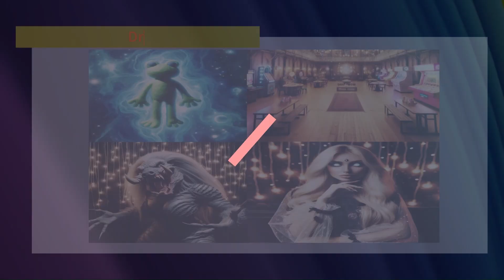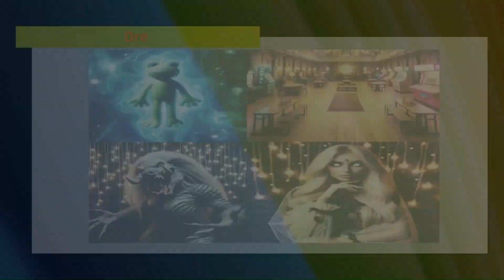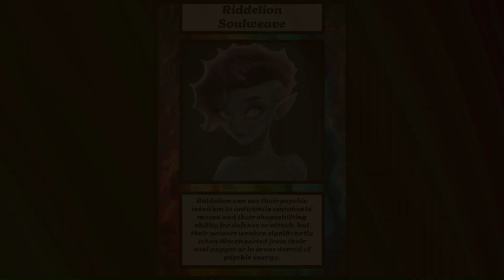Daily Dreamscape | Dream Journal | Dream Anime | Dream Tunes | 03/07/2024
Welcome to Daily Dreamscape! In this series, we'll delve into the fascinating world of my dreams through a unique three-part exploration. First, we'll crack open the dream journal and explore the raw, unfiltered experiences from my subconscious. Then, we'll bring those dreams to life by crafting an original anime character inspired by the imagery and emotions. Finally, we'll translate the dream's essence into music with a brand new "Dream Tune" composition. Join me on this daily journey as we navigate the fantastical landscapes of the dreamscape!